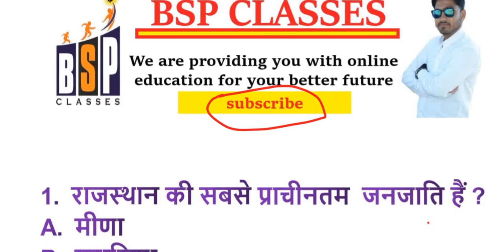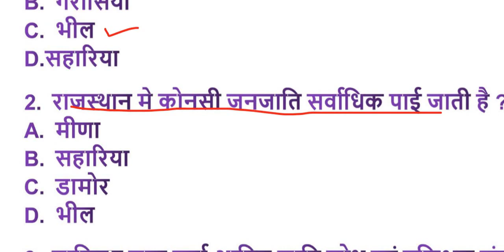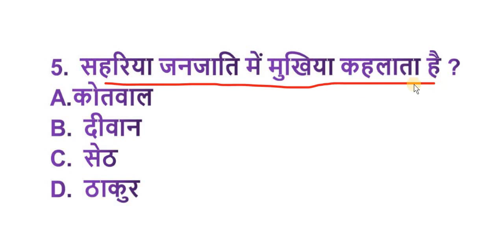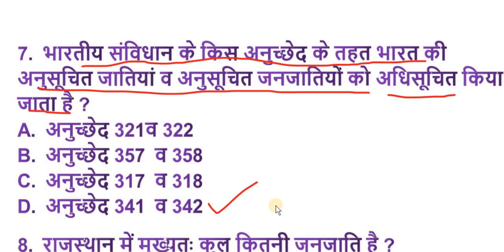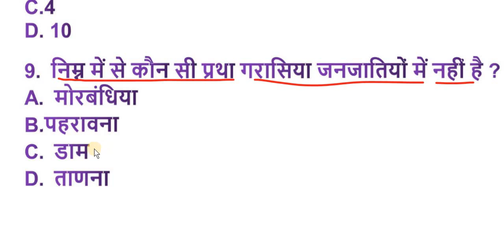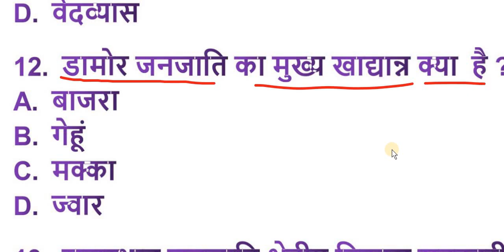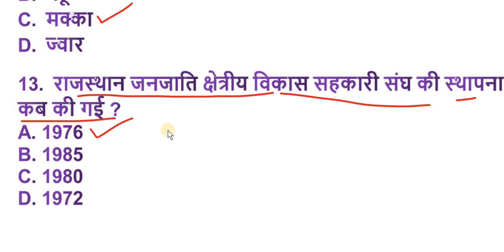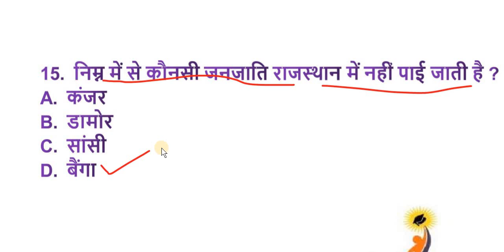Rajasthan High Court Group D Quiz-3 ,कला - संस्कृति // Rajasthan police // Rajasthan Patwari 2019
Important Questions for Rajastan HIGH COURT GROUP D ,RPSC 1st grade TEACHER, Patwari, Ras, REET EXAM, BSTC, ASO, ALL RPSC and RSMSSB EXAMS,rajasthan gk

rajasthan gk
Rajasthan Highcourt Group D Previous Year Paper Questions.
Rajasthan Highcourt Group D hindi important question.
 Rajasthan High Coart 4th Class Vacancy 2019 Full Notification //  राजस्थान हाई कोर्ट चतुर्थ श्रेणी कर्मचारी भर्ती 2019
Rajasthan_High_Coart_4th_Class_Vacancy_2019 Full Notificatio
Rajasthan high court previous year paper, rajasthan high court bharti 2019
राजस्थान हाई कोर्ट चपरासी भर्ती,राजस्थान उच्च न्यायालय चतुर्थ श्रेणी कर्मचारी भर्ती 2018 ... परीक्षा तिथि, आवेदन पत्र, परीक्षा पैटर्न, प्रवेश पत्र, परिणाम,
rajasthan high court 4th grade vacancy
rajasthan high court 4th grade admit card
rajasthan high court 4th grade ka result
rajasthan high court 4th grade expected cut off
rajasthan high court 4th grade result
rajasthan high court 4th grade 2018
rajasthan high court 4th grade result kab aayega
rajasthan high court 4th grade bharti

PDF के लिए निचे दिए TELEGRAM के लिंक से ओके करके CHANNEL को JOIN कर लीजिये आपको सभी PDF और bsp classes की updates आसानी से मिल जाएगी

rajasthan gk की सभी वीडियो को अन्य सोशल मिडिया पर देखने और सभी क्लास की PDF के लिए BSP CLASSES के नीचे लिंक दिए हुए है उन पर ओके करके सीधे आप उन साइट्स पर जा सकते है